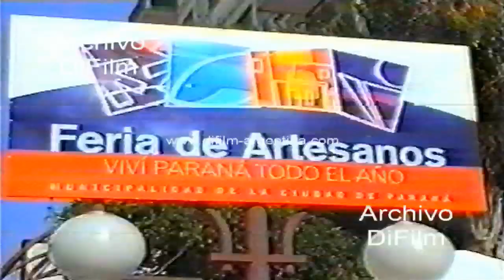Vacaciones de invierno en la ciudad de Parana - Entre Rios 2000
Entre Rios: Vacaciones de invierno en la ciudad de Parana con un desfile de chicos y adultos vestidos con trajes gauchescos por calle 25 de Mayo y frente a la catedral donde se encuentra el intendente municipal Sergio Varisco y el obispo de Entre Rios, tras los festejos del 25° Congreso Nacional de Folklore. Luego bailan el pericon y otras danzas tradicionales. Inauguración de la feria de los artesanos. Coro de mujeres y hombres cantando.
Fecha: 20/7/2000
Duración: 3 minutos
Código: DV-20244